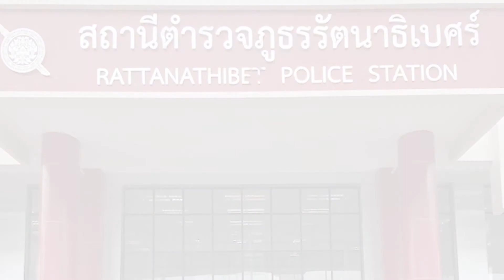"เสรีพิศุทธ์"ซัดล้มแก้รธน.ความประสงค์ผู้มีอำนาจ : เกาะสถานการณ์ 10.30 น. (18/03/2564)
09.03 น. "สิงห์ศึก"เข้าใจคำวินิจฉัยจึงไม่ประสงค์ลงคะแนน
09.17 น. "เสรีพิศุทธ์"ซัดล้มแก้รธน.ความประสงค์ผู้มีอำนาจ
09.30 น. เมียนมาบานปลายเชื่อมั่นดิ่งคว่ำบาตรหนัก
09.43 น. ชายบุกยิงอดีตแฟนก่อนยิงตัวตายในคอนโดนนทบุรี